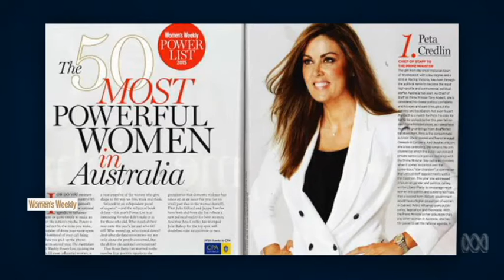Women's Weekly Editor Helen McCcabe on why Peta Credlin is number 1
23/09/15 Why Peta Credlin is still a powerful woman: Helen McCabe.
The Editor in Chief of the Women's Weekly, Helen McCabe, on naming Peta Credlin as Australia's most powerful woman - even though she's now lost her job as the Prime Minister's Chief of Staff.